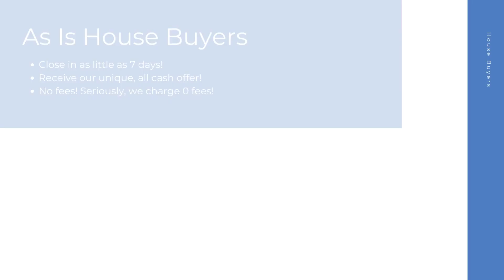House Buyers Allentown Pennsylvania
At House Buyers, we are fast house buyers and are interested in houses, townhouses, condos, and many other properties in Allentown PA. Repairs are not needed because we purchase homes as-is! Connect with our cash house buyer team for your all cash offer and get started today! We look forward to hearing the details of your property.

Cash House Buyers Allentown PA

House Buyers In My Area Allentown PA

Cash House Buyers Near Me Allentown PA
We are known as one of the best online house buyers Allentown PA!

Here at House Buyers, we put the sellers needs first. We have helped many home sellers across Allentown PA since 2013 sell their homes fast. As fast and easy house buyers, our team here at House Buyers can't wait to connect with you and create an all cash offer for your house.

Local House Buyers:

Allentown, PA

House Buyers Knows About:
house buyers Allentown PA
house buyer Allentown PA
house buyers near me Allentown PA
cash house buyer Allentown PA
best online house buyers Allentown PA
local house buyers Allentown PA
house buyers for cash Allentown PA
house buyers cash Allentown PA
online house buyers Allentown PA
cash house buyer near me Allentown PA
as is house buyers Allentown PA
simple house buyers Allentown PA
cash house buyers reviews Allentown PA
fast and easy house buyers Allentown PA
fast house buyers Allentown PA
house buyers website Allentown PA
quick house buyer Allentown PA
house buyers fast Allentown PA
cash home buyers near me Allentown PA
home buyers near me Allentown PA
cash home buyers Allentown PA
home buyers Allentown PA
as is home buyers near me Allentown PA
home buyers in my area Allentown PA
cash home buyers in my area Allentown PA
cash home buyer Allentown PA
home buyer near me Allentown PA